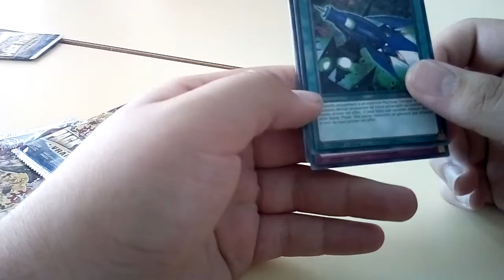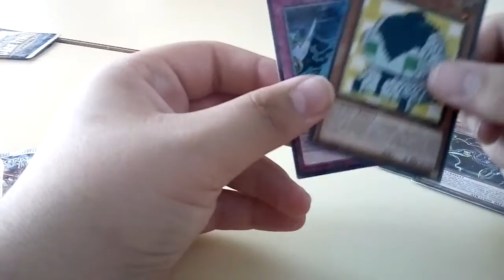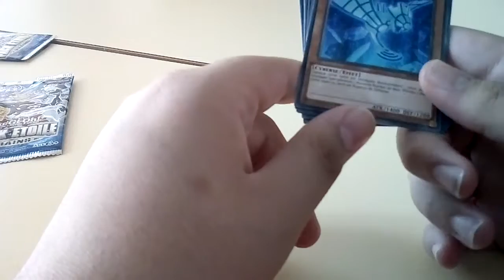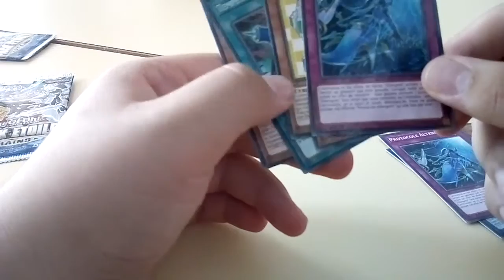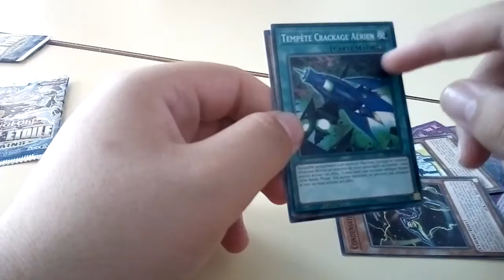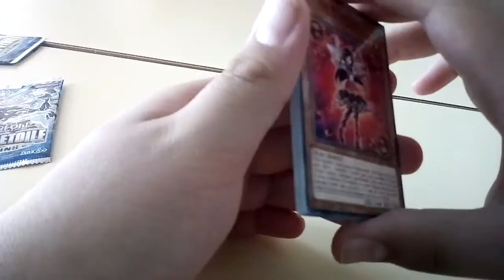Ouverture de 3 Booster pack-étoiles vrains